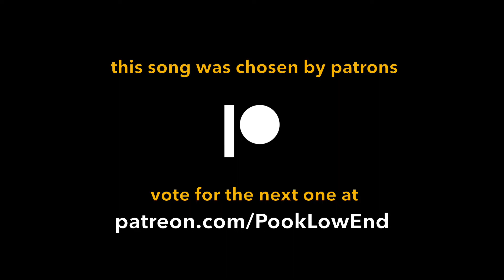Popscene bass tabs cover - Blur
I was in a bit of a pickle last patron poll: as I have a low number of patrons, it's easy for more than one song to win it. Last time, besides Aerosmith's "Last Child", "Popscene" also won.

I think this is the very first Blur song we knew about. Seems crazy to think it came out as we were getting to know Nirvana and Pearl Jam as well. People say Alex James is very underrated as a bass player, and every time I do a Blur song I agree even more with that point of view.

I think I got it mostly right, but one can never know for sure. Hope this helps people learn it!